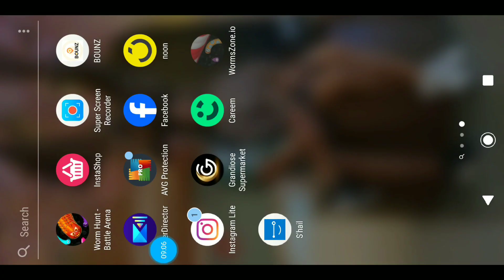WORMSZONE.IO TOP 1 GINGER BREAD